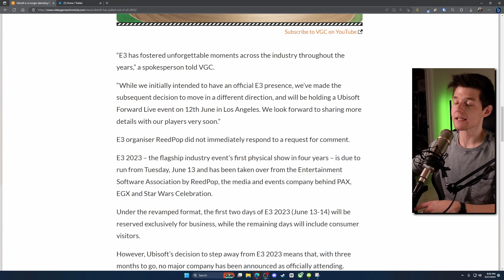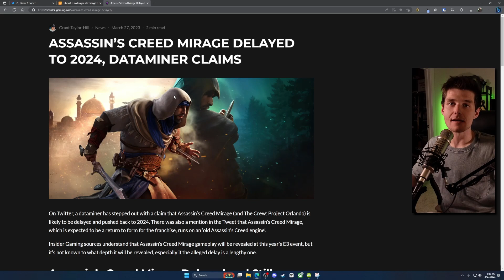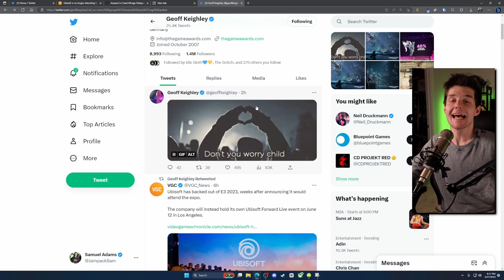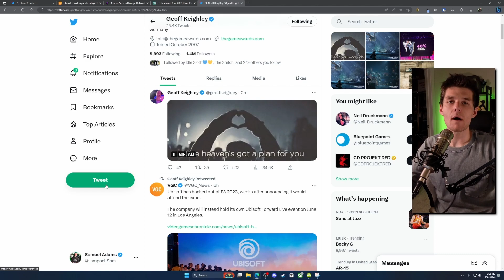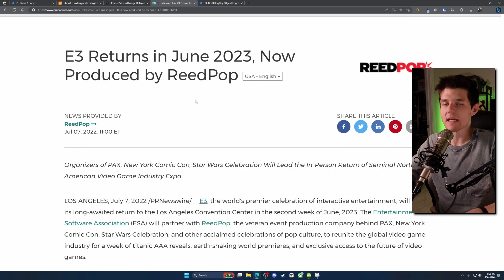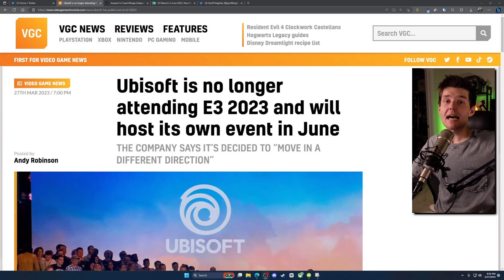E3 Needs to Adapt to Survive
With Ubisoft cancelling their E3 2023 plans, the point of this year's show remains more unclear than ever. It's time for the ESA to accept that E3 needs to change to survive.